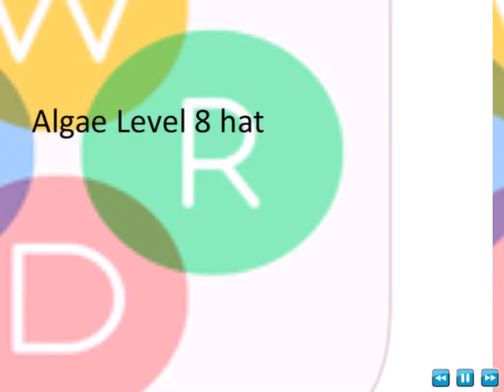wordbubbles cheats - answers Algae pack answers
word bubbles answers